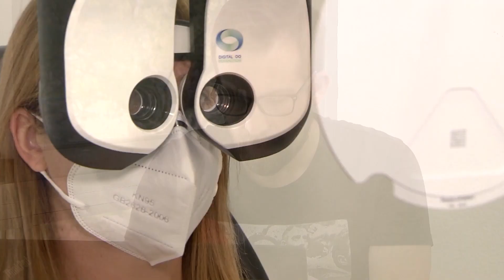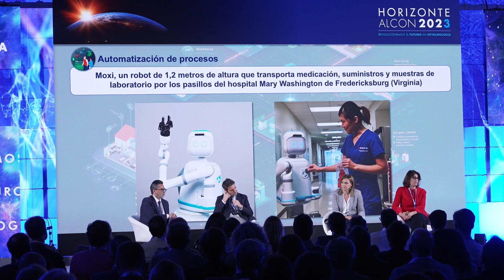Más de 270 profesionales de la salud visual se reúnen para revolucionar el futuro de la oftalmo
En España existen más de un millón de personas con algún tipo de discapacidad visual.
En los últimos años se ha incrementado este dato, lo que podría deberse, entre otras cosas, al envejecimiento de la población.
Para abordar las claves de la oftalmología y la llegada de grandes innovaciones en cirugía oftalmológica, Alcon ha reunido a más de 270 expertos en Horizonte 2023.
El evento ha contado con varias sesiones científicas y ponencias en las que se han revisado casos de éxito y se han aprendido nuevas técnicas que ponen en valor la importancia de los profesionales, que se encuentran en el centro del avance.
Un acto que pone de manifiesto la importancia de la salud ocular.